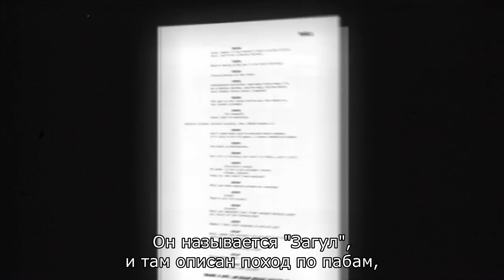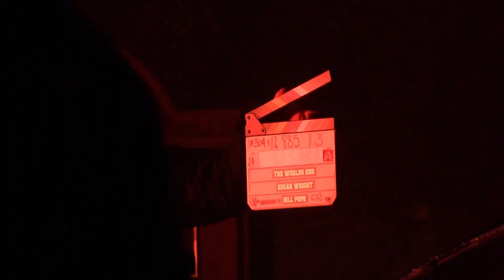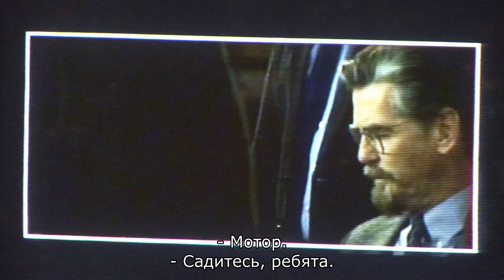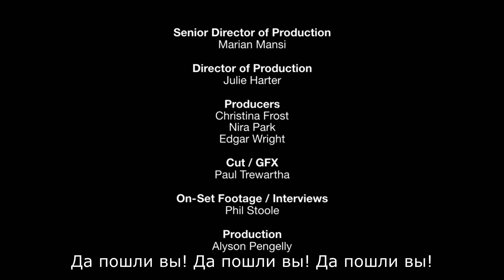Армагеддец The World's End (2013) Дополнительные материалы.RUS. SUB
Армагеддец / The World's End
Дополнительные материалы.
Год выпуска фильма: 2013
Страна: Великобритания | Big Talk Productions | Relativity Media
Жанр: Фантастика | Боевик | Комедия
Режиссер: Эдгар Райт
В ролях: Саймон Пегг, Ник Фрост, Пэдди Консидайн, Мартин Фриман, Эдди Марсан, Розамунд Пайк, Томас Ло, Захари Бэйлесс, Джаспер Ливайн, Джеймс Тарпи
Описание: Их подвиг был бы увековечен в книге рекордов Гиннеса, если бы они знали, что Гиннесс - это не только пиво. Пятеро друзей ставят себе высокую цель - организовать грандиозный забег по барам. Опасности подстерегают их на каждом шагу: красотка, от которой сходила с ума вся школа, так и тянет налево, в то время как справа надвигается таинственная угроза. В результате алкомарафон плавно переходит в реальный Армагеддец…